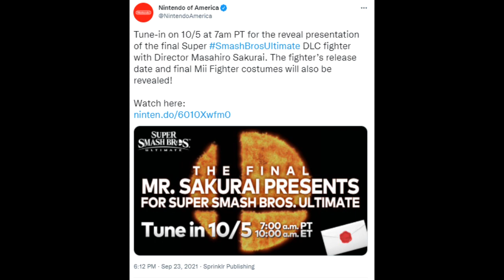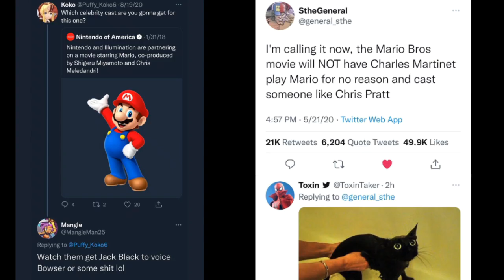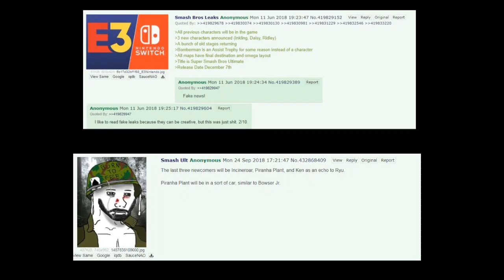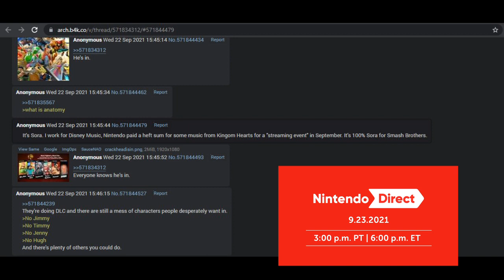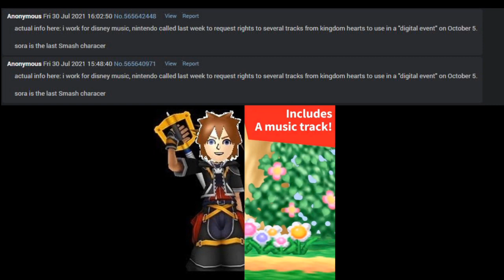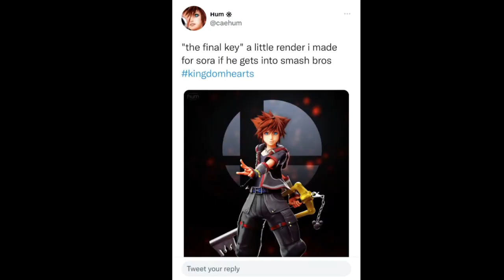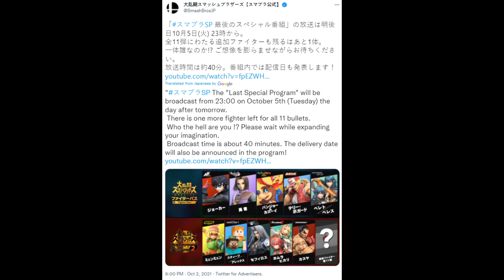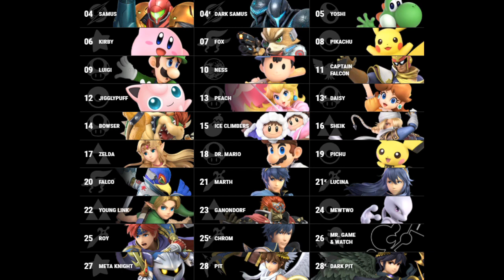My FINAL Super Smash Bros Ultimate Speculation Video - PapaGenos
This is it. My LAST Super Smash Bros Ultimate Speculation video before we get challenger pack 11, the FINAL DLC character, revealed on October 5th!!!